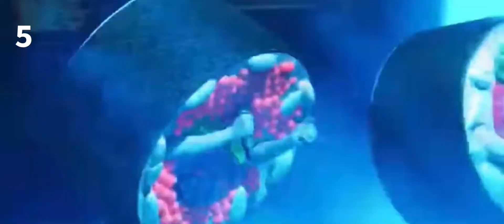Ranking every masked singer ever seasons 1-9